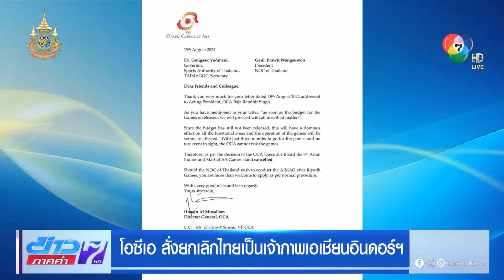โอซีเอ สั่งยกเลิก ! ไทยเป็นเจ้าภาพ เอเชียนอินดอร์และมาเชียลอาร์ตเกมส์ | ข่าวภาคค่ำ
ข่าวภาคค่ำ - หลังจากคาราคาซังมานาน ในที่สุดสภาโอลิมปิกแห่งเอเชียสั่งยกเลิก ไทย เป็นเจ้าภาพ เอเชียนอินดอร์และมาเชียลอาร์ตเกมส์

หลังจากที่การกีฬาแห่งประเทศไทย หรือ กกท. ได้ส่งหนังสือยืนยันกับทางสภาโอลิมปิกแห่งเอเชีย หรือ โอซีเอ ว่า ไทย พร้อมเป็นเจ้าภาพแข่งขัน เอเชียนอินดอร์และมาเชียลอาร์ตเกมส์ ครั้งที่ 6 ระหว่างวันที่ 21-30 พฤศจิกายน

ซึ่งทาง กกท. ได้แจ้งทาง โอซีเอ ว่า การจัดการแข่งขันมีการเตรียมงานและความคืบหน้าในทุกด้าน ขาดเพียงการประชุมคณะกรรมการจัดการแข่งขันที่เลื่อนหลายรอบ ทำให้แผนงานและงบประมาณยังไม่ได้รับพิจารณา ทำให้ไม่สามารถเข้าไปผูกพันในเรื่องของการทำสัญญาจ่ายเงินต่าง ๆ ได้

ล่าสุดช่วงเย็นที่ผ่านมา โอซีเอ ได้มีหนังสือแจ้งด่วนทางอีเมลให้กับคณะกรรมการโอลิมปิคแห่งประเทศไทย และ กกท. ว่า ได้ยกเลิกการเป็นเจ้าภาพจัดการแข่งขันกีฬาเอเชียนอินดอร์และมาเชียลอาร์ตเกมส์ ครั้งที่ 6 ของประเทศไทย

โดยให้เหตุผล ยังไม่สามารถปลดล็อกเรื่องบประมาณได้ และเวลาที่เหลือกระชั้นชิดเกินไป อย่างไรก็ตาม โอซีเอ ยังเปิดช่อง หากไทยยังต้องการจัดรายการนี้อยู่ ให้เสนอตัวหลังซาอุดีอาระเบียเป็นเจ้าภาพในปี 2025